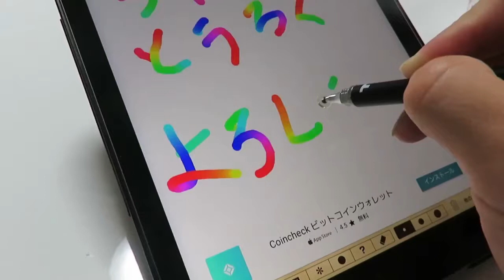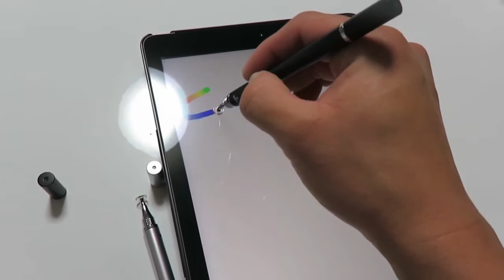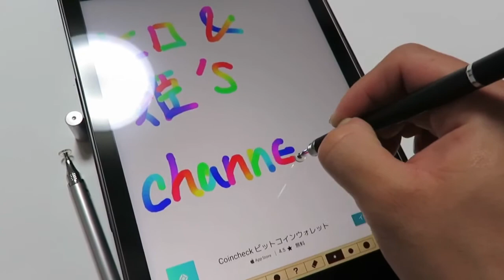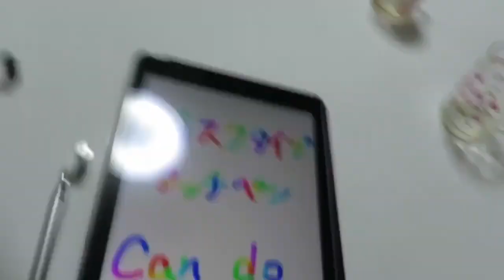最強のタッチペン！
思った以上につかいやすいタッチペン！
いつも遅れてるんだよね( ˊ̱˂˃ˋ̱ )
とりあえず、
知ってる人はグッドボタン！